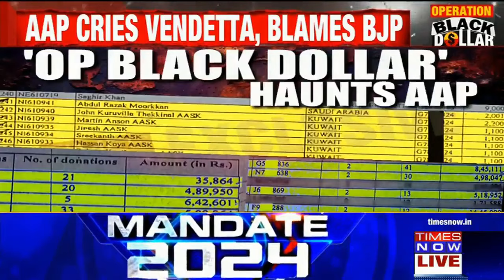Operation Black Dollar Exposes AAP, 'Kaala Paisa' After 'Sheesh Mahal'? | Arvind Kejriwal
In today's debate the focus is on funds that  have been received by AAP from anonymous donors. Around Rs 7.08 crore have been allegedly received. We are joined by our esteemed panelists to discuss on this issue in detail. Hardeep Singh Puri said,"I think they have gone berserk. This incident has been recorded live.'
Watch!